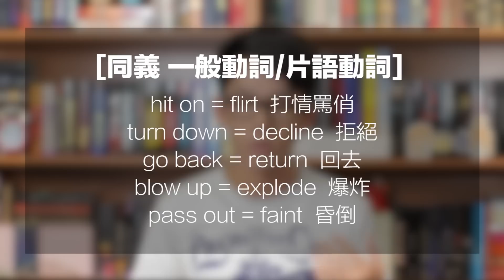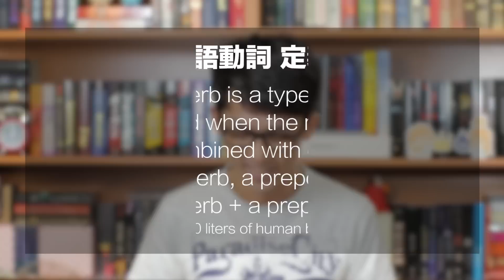阿滴教文法#1【片語動詞】 // Understanding Phrasal Verbs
文法學堂第一彈：片語動詞。因為上次阿滴問與答影片裡有人問到想了解片語動詞！這次就跟阿滴一次把 Type ABC 片語動詞收服！